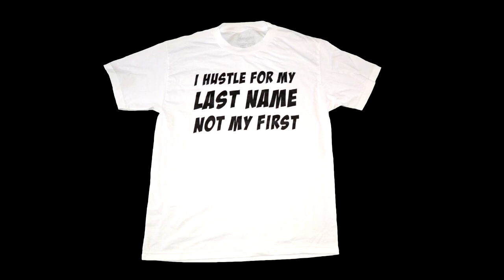My Personal Best Striped Bass While Crappie FIshing! Season 1 Episode 8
We were crappie fishing and spotted a school of bass!